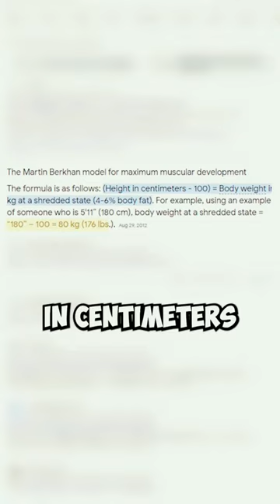SkiMask Duets Natty Formula